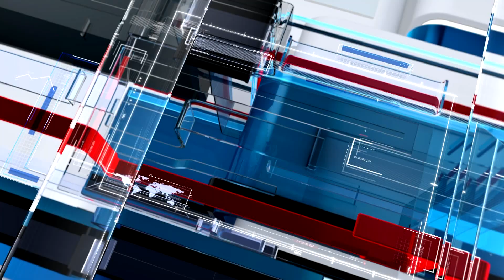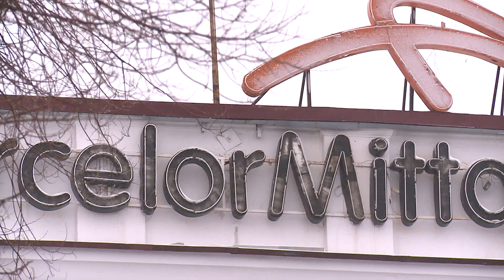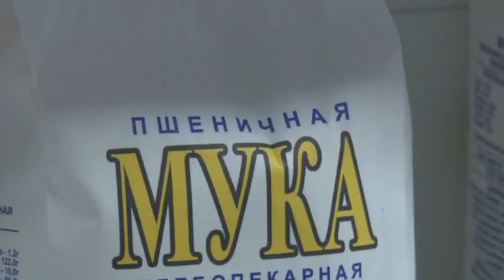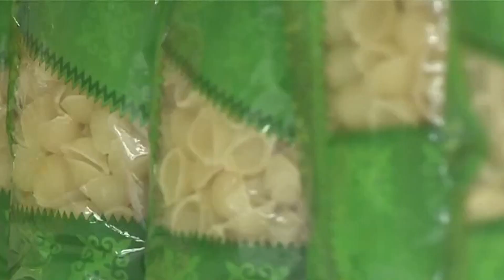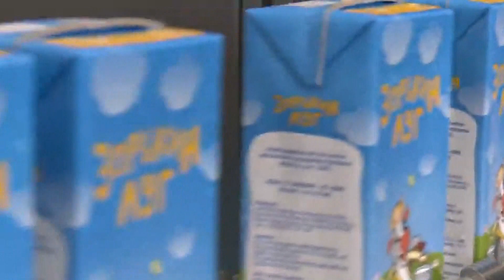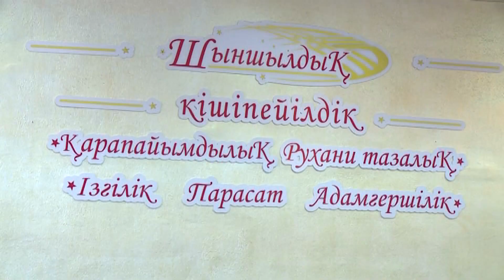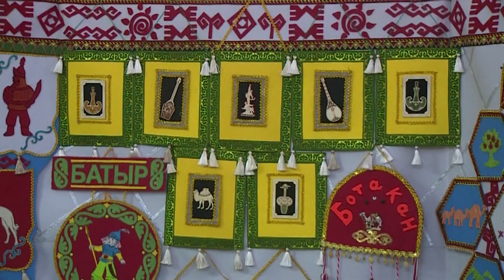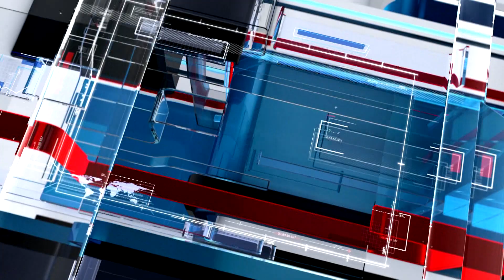02/11/2023 - Новости канала Первый Карагандинский